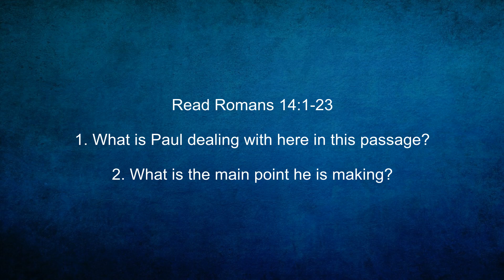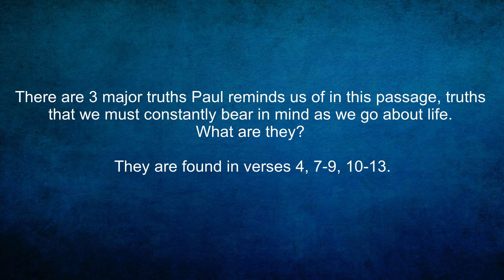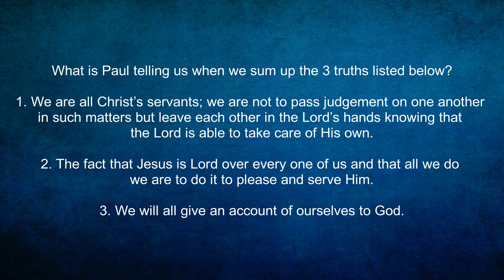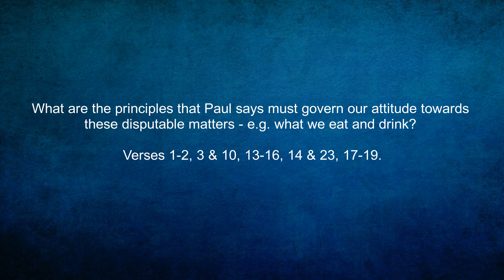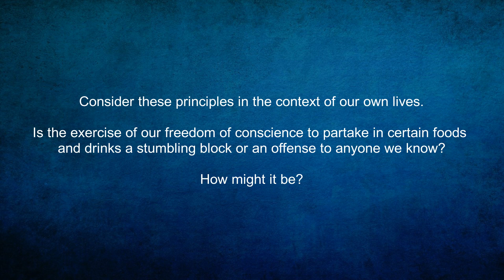LIFE GROUP STUDY SERIES: Episode 26 | Trevor Lowden-Stoole